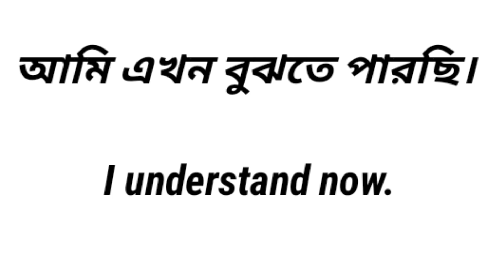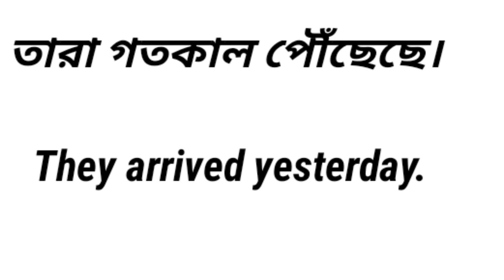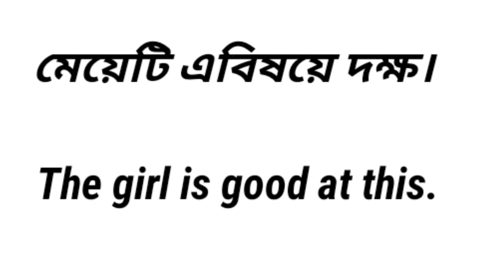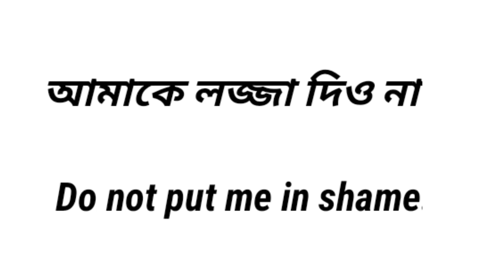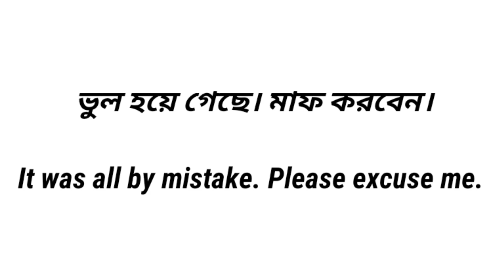spoken english learning videos new॥how to learn english speaking and understanding॥ spoken English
english fluent speaking practice॥daily use english sentences teacher and student॥ everyday English
daily use english sentences question and answer॥bengali sentences for beginners॥ question and answer
short sentences for daily use l
short sentences for daily use॥fast english speaking practice॥english speaking practice short video
how to do english speaking practice॥english speaking practice short video॥english speaking practice

english speaking practice long sentences॥ daily spoken english sentence॥fast english speaking practic
daily spoken english learning videos॥fast english speaking practice॥english speaking practice athome
daily use sentence video ॥how to learn english speaking easily॥ hard english sentences for daily use॥daily use english sentences for class 2
bengali language learning
daily use  word meaning,
english to bangla word learning
bangla channel
ইংরেজি বলতে হলে এই বাক্য জানতেই হবে
#2.o english
spoken English through Bangla
how to learn english speaking full course
best way how to learn english,
vocabulary bengali to english
how to speak english and how to learn english,
english word meaning bengali
common word meaning english to bangla
bangla to english meaning
how to learn english day by day
basic word meaning english to
bangla
english speaking practice,
english speaking,
english speaking course,
english practice,how to speak english,
english listening practice,
learn english,
speaking english,